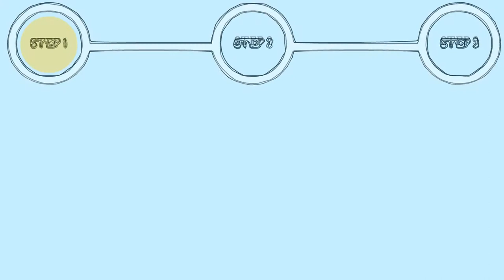Boogerman - A Pick and Flick Adventure (Genesis) Gameplay in 1 Minute